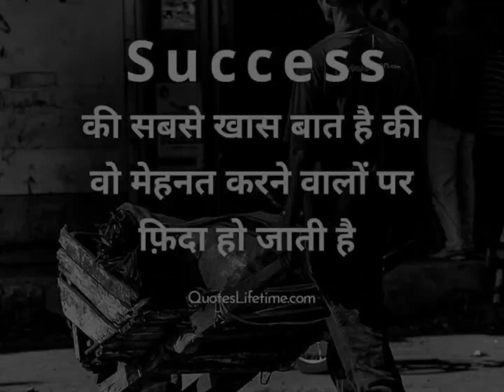Study 📚- motivation video🔥UPSC Motivational video